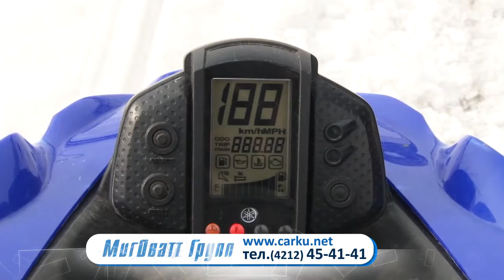CARKU E Power migowatt